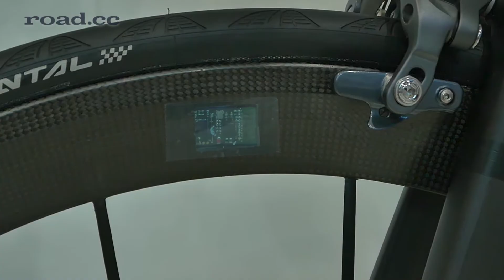Lightweight Smart Wheel - Eurobike 2014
Lightweight's Smart Wheel with inbuilt heat sensors

Video Production, Bath, UK by Adam Loretz, filmmaker, filmmaking, video production services, Loretz Visuals